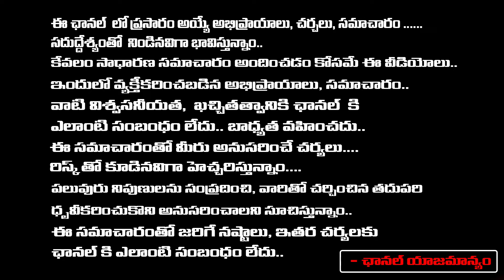పల్నాడులో పెట్రోల్ బాంబులు మారణహోమం సృష్టించిన వైసీపీ | Police Seized Bombs At Palnadu Dist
పల్నాడులో పెట్రోల్  బాంబులు మారణహోమం సృష్టించిన వైసీపీ | Police Seized Bombs At Palnadu Dist | First Telugu digital